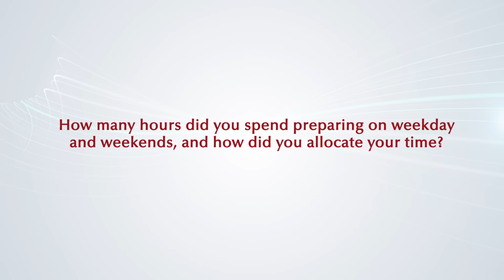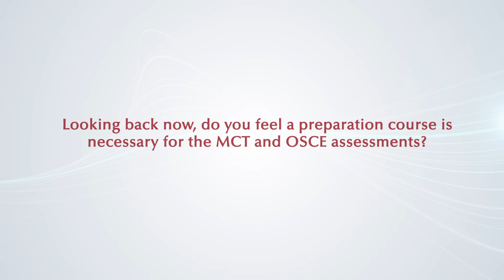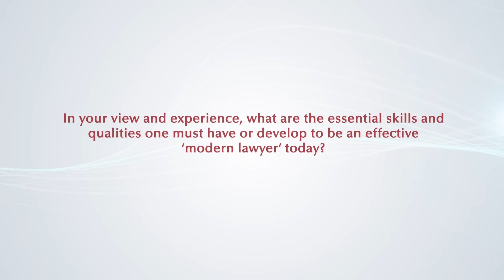Success Story of Malak Khalil - QLTS School's Former Candidate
Malak Khalil is a qualified Egyptian lawyer. She holds a joint LLB from Pantheon-Sorbonne University and Cairo University. She practiced corporate law in leading international law firms in Cairo and Doha and is currently completing her LLM at the University of Edinburgh. In this video, Malak shares her experience preparing for the QLTS assessments.